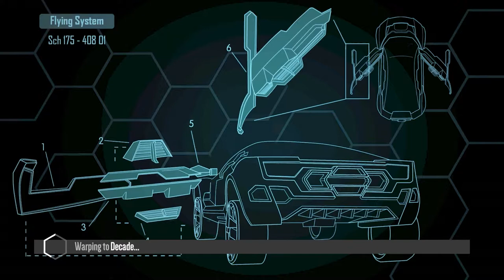Distance Gameplay: Decade by Jay2a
Lmao walkthrough video 101.

Now lemme constipate in depression whilst I'm pondering about making a review video...